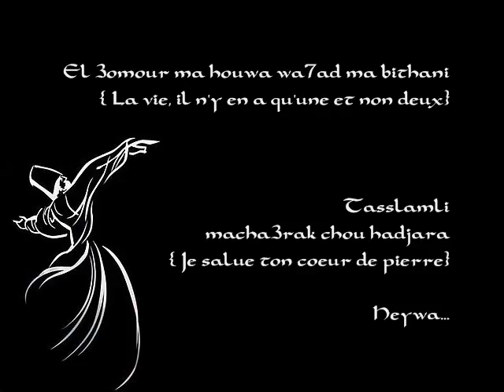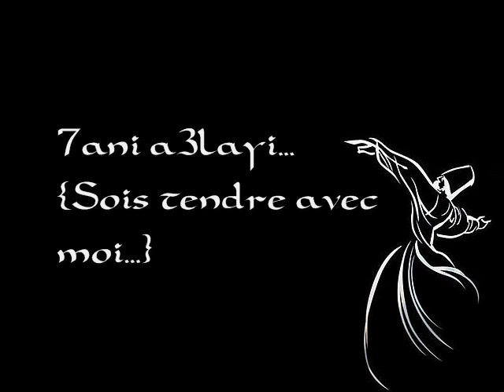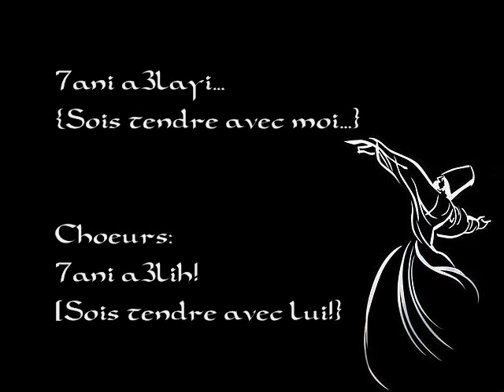JadaL - El Darawish (Paroles et Traduction)